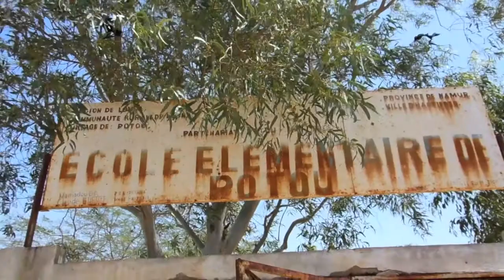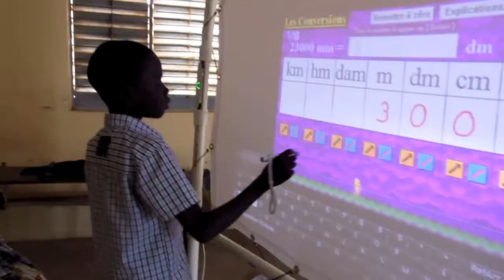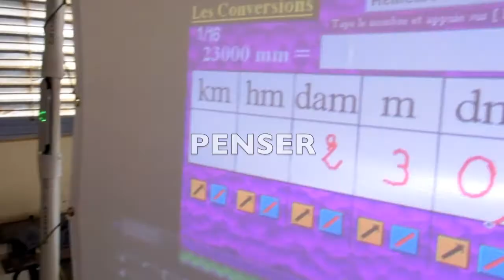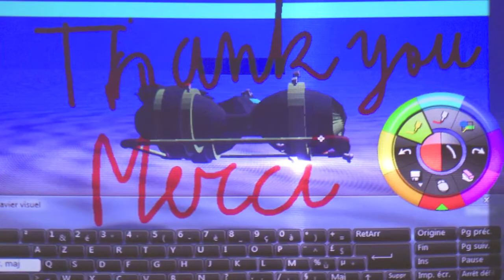CyberSmart Africa-Millennium Village Project in Potou, Senegal - March 2014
CyberSmart Africa is innovating a highly scalable digital learning solution in Potou, Senegal. This video provides an overview of a training program held at Potou Elementary School.